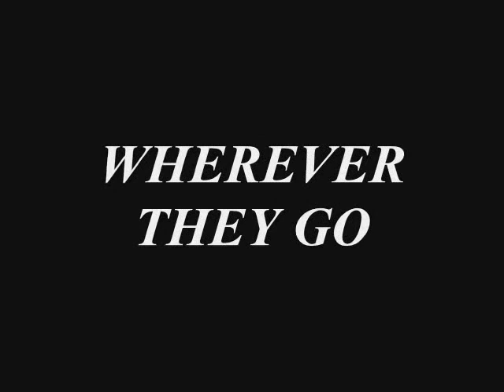Supernatural Metallicar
This vid is made on a request, and I tried my best to get it right, and I think it is OK... Got a SWEEET slo-mo scene in it though.. just got to love that... and stuff from the finale... (just a heads up for the once who haven't seen that yet)